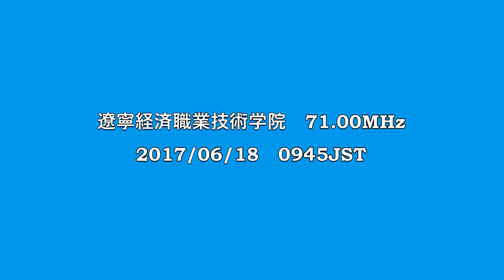遼寧経済職業技術学院 71.00MHz 2017/06/18 0945JST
AR5000＋CLP-5130-1

遼寧省瀋陽市